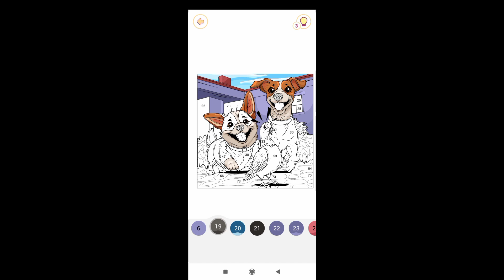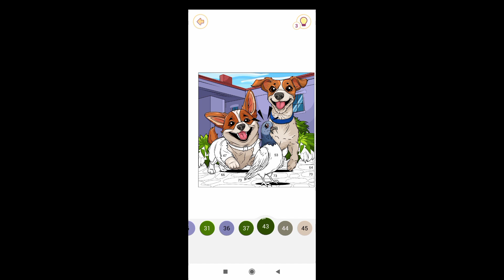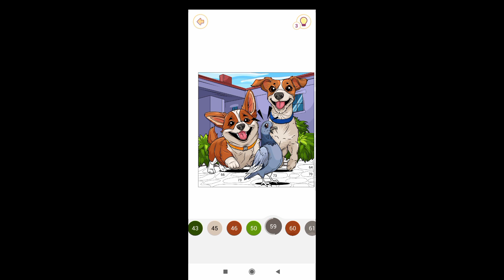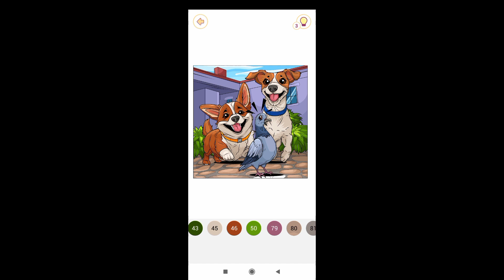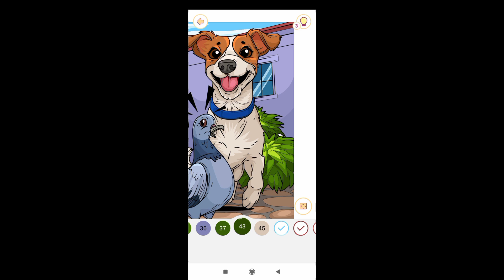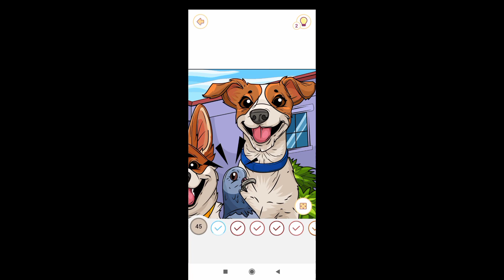Let's see how to upload a beautiful picture. thank you.